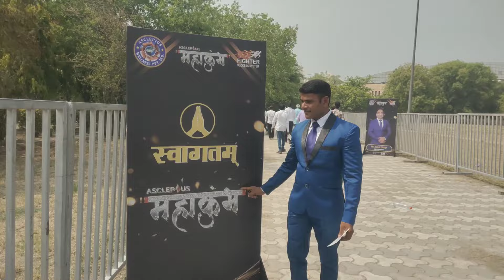लोग बोलते है आप फस गए AWPL में जुड़कर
दोस्तों शुरू में सभी लोग हमें बोला करते थे आप फस गए हैं आप कुछ नहीं कर पाएंगे लेकिन आज आप देख सकते हैं हमने टीम बना लिया लेवल भी ले लिया इनकम भी पा लिया और आज एक बस अपनी टीम से बुक करके महाकुंभ शो में ले जा रहे हैं बाकी लोग ट्रेन से भी जा रहे हैं आप भी शुरुआत करिए कोई दिक्कत नहीं एक दिन आपकी भी टीम बन जाएगी